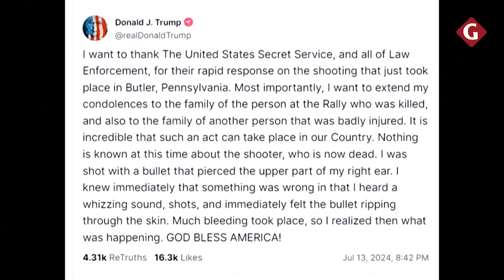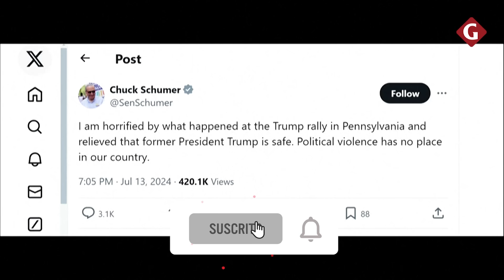BIDEN tras ATENTADO CONTRA TRUMP: "NO PODEMOS PERMITIRLO en ESTADOS UNIDOS" | Gestión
El presidente de EstadosUnidos, JoeBiden, dijo el sábado que todos deberían de condenar el tiroteo en el mitin de su rival republicano en las elecciones de noviembre, DonaldTrump, en el que el magnate resultó herido pero se encuentra “a salvo”.